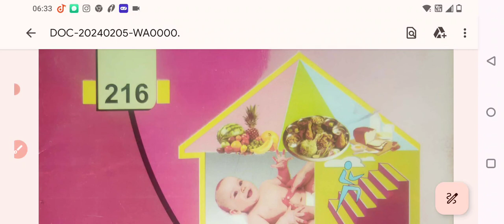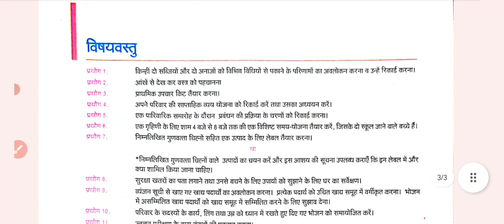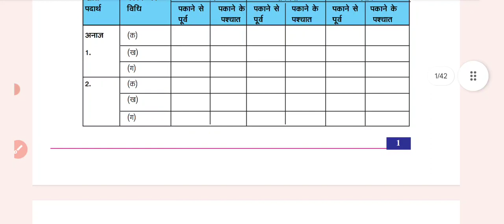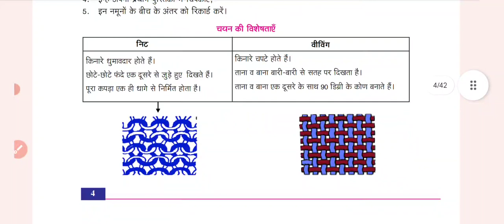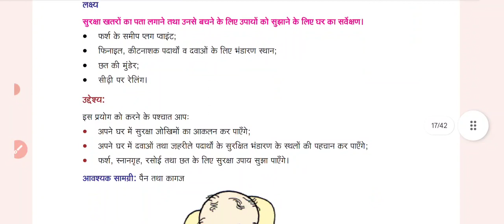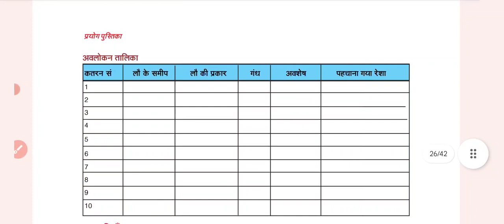Nios Practical File | NIOS Class 10 Home Science Practical File | Home Science Practical Manual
NIOS class 10 Home Science Practical File 2023-24 | RSOS Class 10 Home Science Practical 2023-24
10th NIOS & RSOS Home Science Practicle File
RSOS class 10 Home Science Solved Practical File
NIOS Class 10 Solved Practical File 2023-24
10th NIOS Solved Practical File 2023-24

Home Science Practical File Hindi Medium || 10th NIOS & RSOS|| Home Science ki practical file कैसे बनाएं ?
HomeScience PracticalFile_Nios_&_RSOS

Nios & RSOS Class 10 Painting Solved Practical File

Science technology
Home science
Painting( चित्रकला)
# Hindi
# psychology

धन्यवाद।